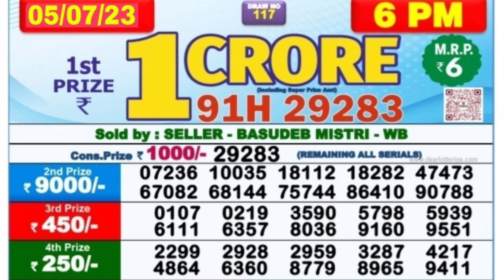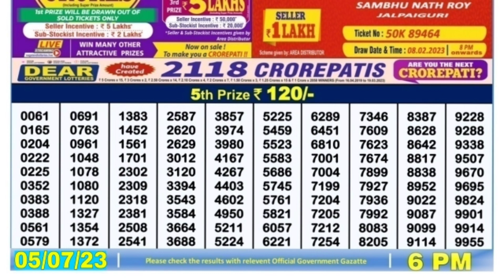🔴 LIVE 06:00 P.M. DEAR NAGALAND LOTTERY SAMBAD RESULT TODAY l Date-05/07/2023 l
🔴 Day 06:00 P.M. Dear Nagaland Hill Wednesday Lottery Result Today l Date-05/07/2023 l